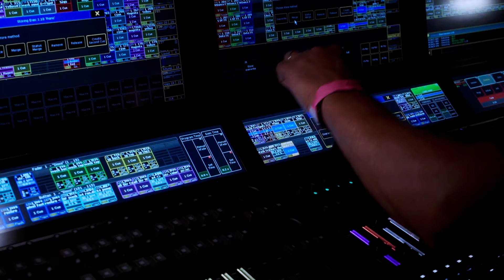The Düsseldorf Düsterboys - 2016 | Pop-Kultur 2023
The Düsseldorf Düsterboys - 2016
Gefilmt am 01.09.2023 im Rahmen des Pop-Kultur Festivals in Berlin
Erschienen auf dem Album „Duo Duo“ (Staatsakt, 2022)

Gitarre & Gesang: Peter Rubel
Gitarre & Gesang: Pedro Goncalves Crescenti

Ton: Ludwig Abraham
Licht: Henrik Torkos

Kostüm & Bühnenbild: Isabelle Lange
Drehort: Kesselhaus in der Kulturbrauerei

Produktion, Kamera & Schnitt: Nicolás J. Scatamacchia
Kamera & Produktionsassistent: Tomas Selemin
Kamera: Enrique Arribas
Farbkorrektur: Tim Teuchtler
Postproduktionsleiter: Manuel Bascoy
Postproduktionsstudio: Cinema Data Services
Eine Produktion von DISZIPLIN